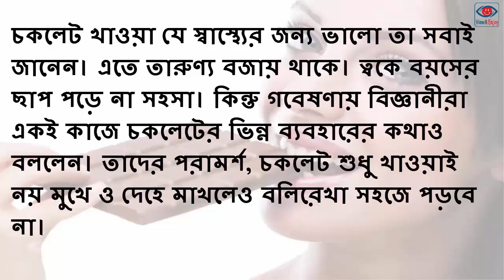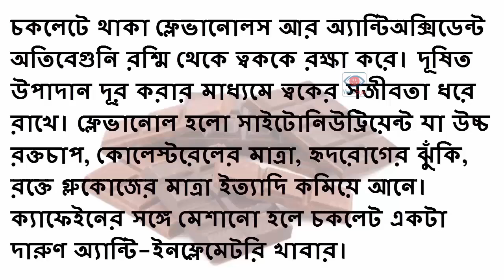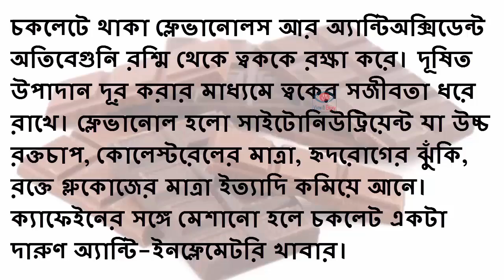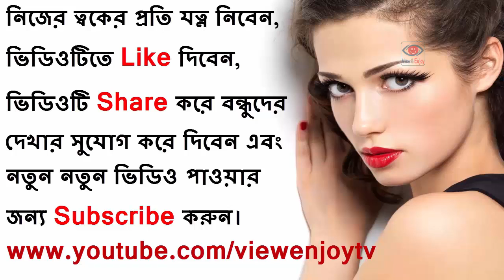ত্বকে চকলেট মাখলে কী উপকার হবে জানলে অবাক হবেন || Chocolate use on Face Mask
চকলেট খাওয়া যে স্বাস্থ্যের জন্য ভালো তা সবাই জানেন। এতে তারুণ্য বজায় থাকে। ত্বকে বয়সের ছাপ পড়ে না সহসা। কিন্তু গবেষণায় বিজ্ঞানীরা একই কাজে চকলেটের ভিন্ন ব্যবহারের কথাও বললেন। তাদের পরামর্শ, চকলেট শুধু খাওয়াই নয় মুখে ও দেহে মাখলেও বলিরেখা সহজে পড়বে না।  কিভাবে চকলেট ত্বকে মাখতে হবে ও বিস্তারিত জানার জন্য ভিডিও টি দেখুন, এটা আপনার ত্বকের অনেক উপকার করবে।

ত্বকে চকলেট মাখার উপকার  হবে